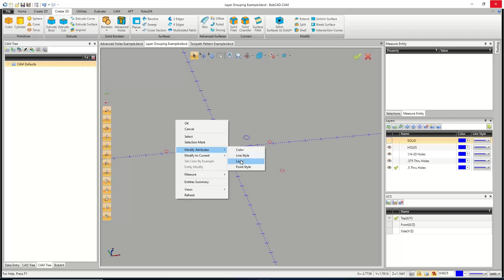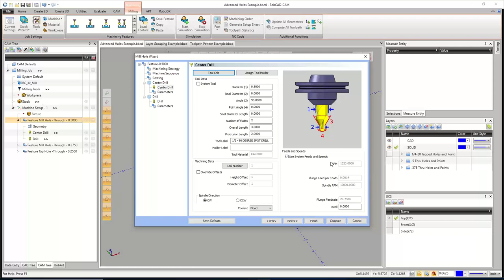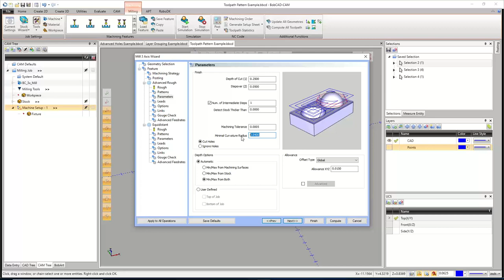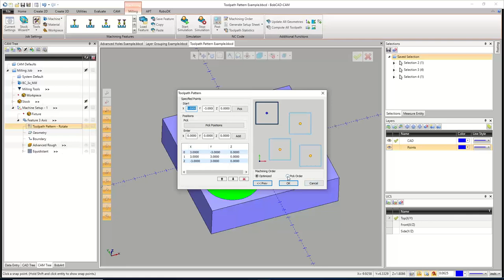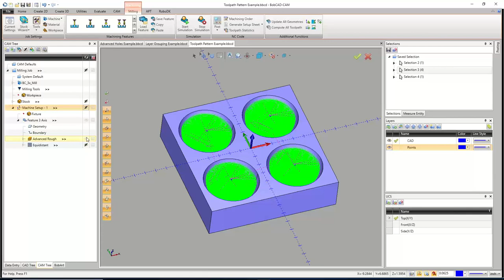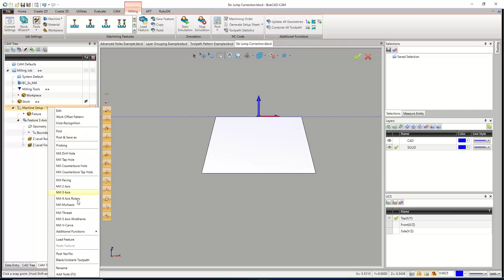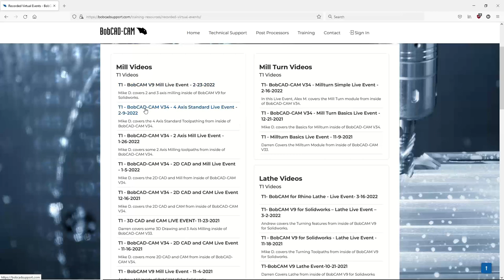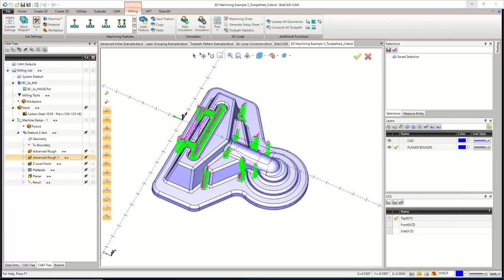BobCAD-CAM V34 - 3D CAD and CAM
Live Event From 4-6-2022
New people, equipment, or projects?
Get ahead of the learning curve with ongoing CAD-CAM training by BobCAD-CAM.
We help you build, innovate, and optimize your manufacturing.

Live weekly training events, just one of the perks of membership.

Powerful and Affordable CAD CAM Software, Training, and Service.